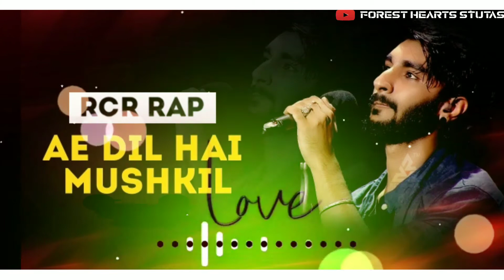Ae Dil Hai Mushkil Ringtone Stutas New RCR WhatsApp stutas ringtone new trend Ae Dil hai Mushkil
I'm on Instagram as @mr.vip.vikash. Install the app to follow my photos and videos.